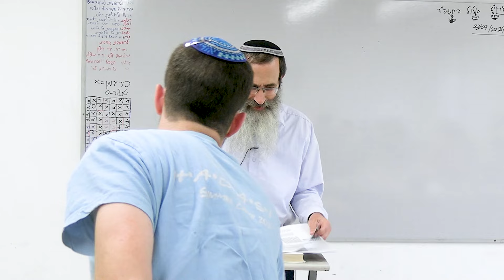1 | שיעורים בספר הכוזרי 🌗 הוויכוח עם הנוצרי א'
השיעור הועבר בתאריך כ' אלול תשפ"ד